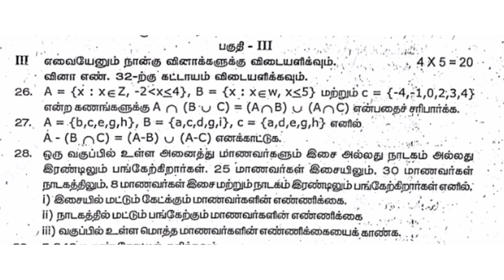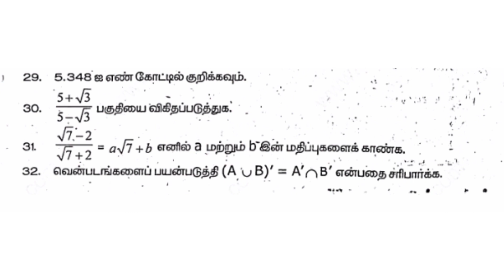9th maths first mid term exam question paper in tamil medium||samaseer kalvi